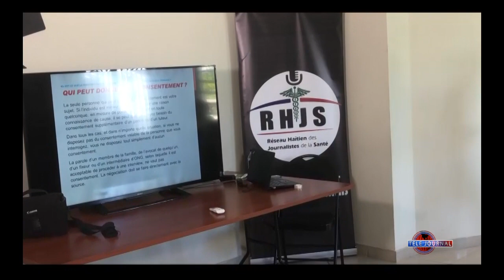RHJS - Fòmasyon sou vyolans seksyèl ak planifikasyon familyal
Rezo ayisyen jounalis lasante (RHJS) reyalize dimanch 29 oktòb la yon fòmasyon sou vyolans seksyèl ak planifikasyon familyal.

Anviwon yon ventèn jounalis ki soti nan divès medya nan kapital la ak nan vil pwovens yo te patisipe nan fòmasyon sa a ki gen pou objektif pèmèt travayè laprès yo pi byen fòme sou kesyon vyolans seksyèl ak planifikasyon familyal.